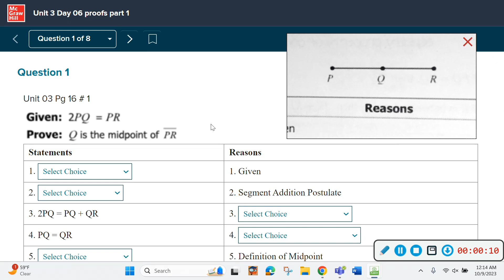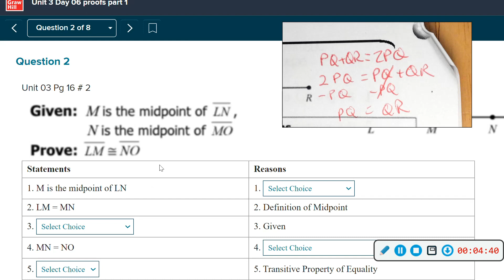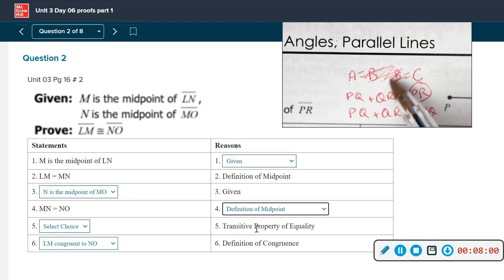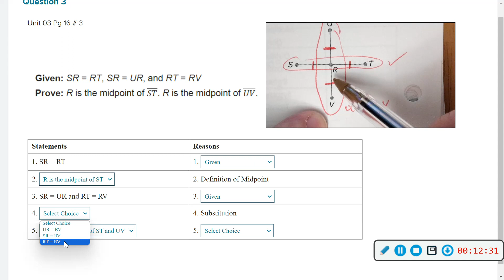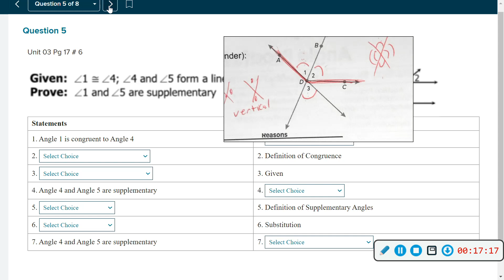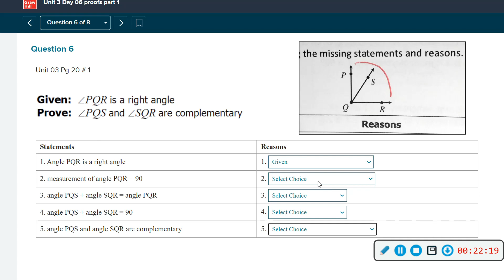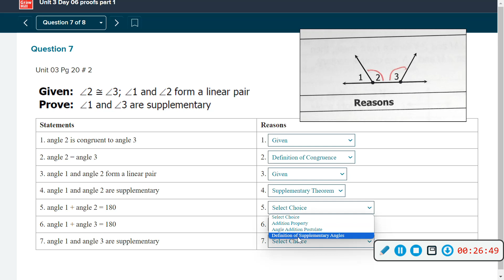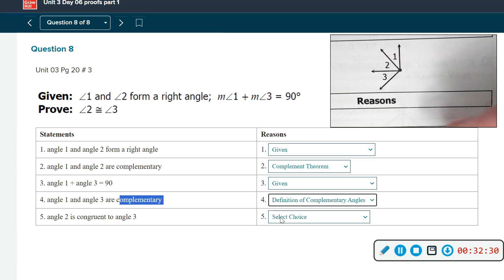Unit 03 Day 06 - proofs part 1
00:00 - pg 16 # 1
04:44 - pg 16 # 2
09:15 - pg 16 # 3
13:45 - pg 17 # 5
17:26 - pg 17 # 6
20:17 - pg 20 # 1
24:04 - pg 20 # 2
27:15 - pg 20 # 3